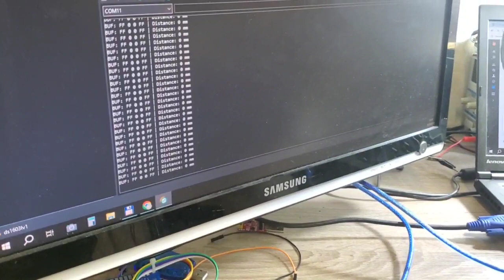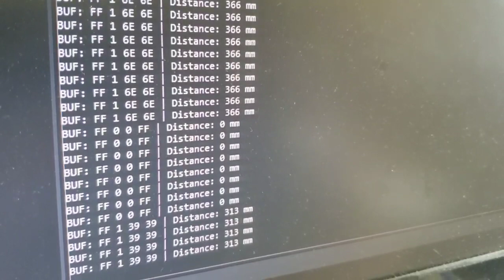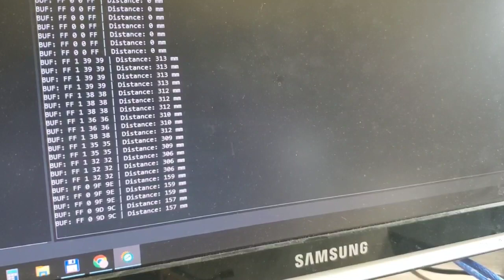Checking the ultrasonic sensor to measure the level of gas inside the cylinder.